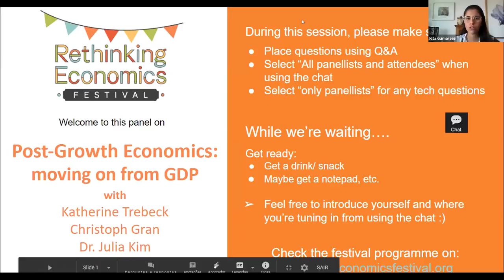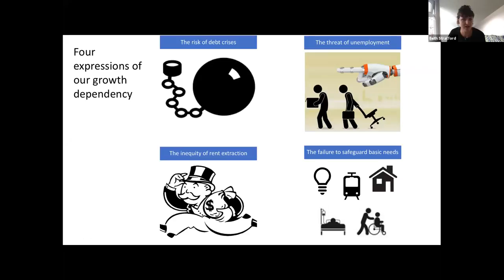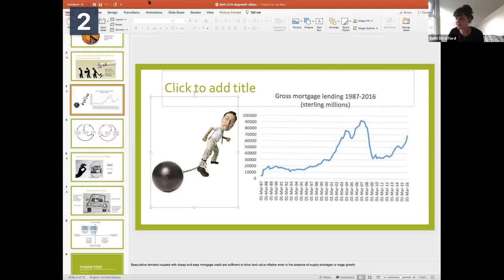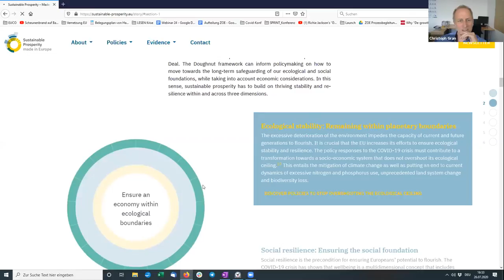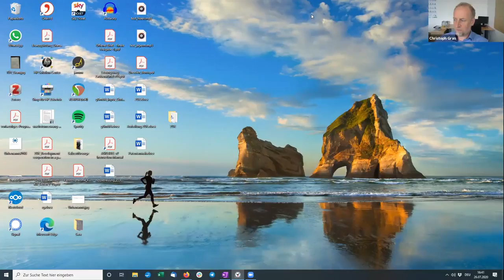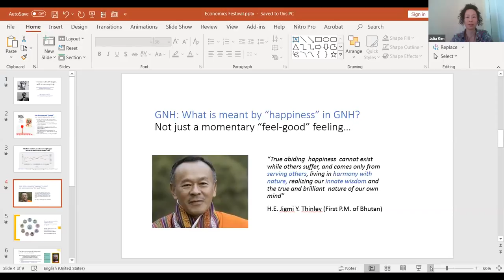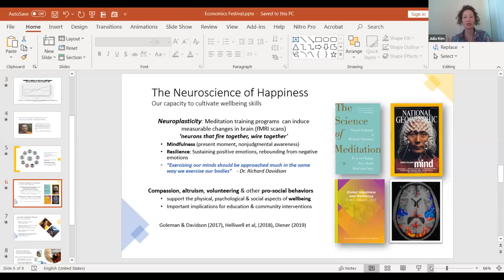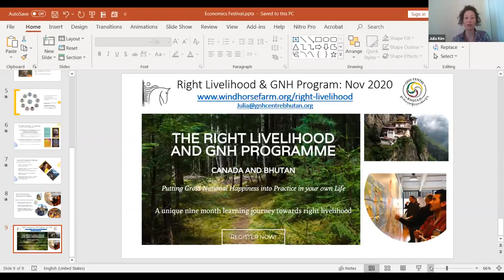Post-Growth Economics: Moving on From GDP (Rethinking Economics Festival 2020)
This panel session looks further into the limitations and drawbacks of focusing on growth, why it's time to move away from it, and what we can learn from the governments that are already choosing to deprioritise it.

As the most popular measure of a country's prosperity, GDP has always been subject to some criticism. In recent years, however, doing away with focusing on economic (GDP) growth altogether is a position which has seen increasing support, both in theory and in practice. As we have been shown again and again, national economic affluence tells us very little (if anything) about life satisfaction of the population, and often entails economic activities which are, in fact, detrimental to quality of life - such as high levels of pollution and inequality.

Panellists:
Katherine Trebeck, Wellbeing Economy Alliance
Christoph Gran,  Zoe-Institute
Julia Kim,  Gross National Happiness Centre Bhutan
Beth Stratford, New Economics Foundation

Recorded at the Rethinking Economics Festival 2020.